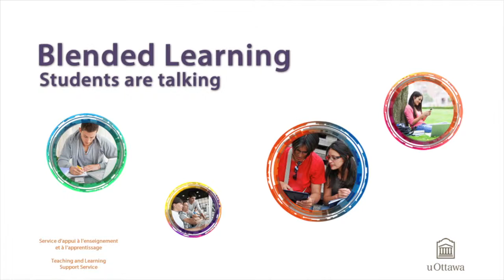How is the learning process different in a blended course? - Students are talking